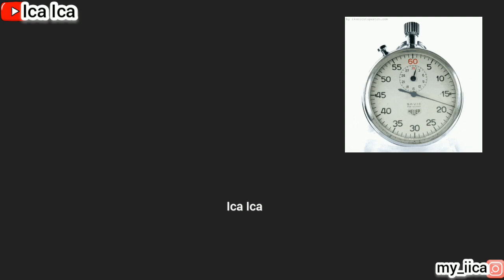UNBOXING MASKER WAJAH MINGJI HERBAL UNTUK MENGHILANGKAT FLEK HITAM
Masker wajah
masker kulit
masker darurat
masker